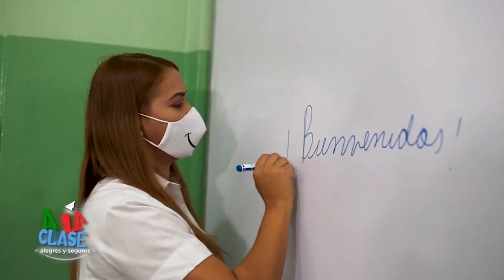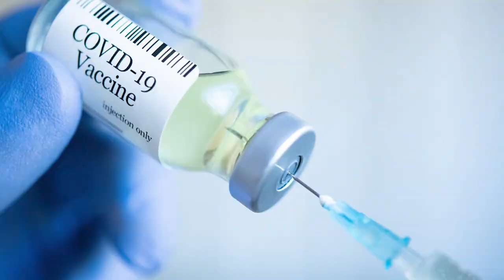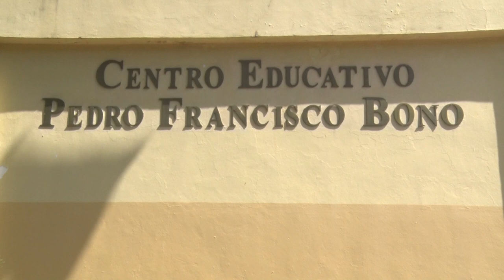Reportaje: Centro educativo de La Peña SFM iniciará el año escolar presencial con deficiencias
San Francisco De Macorís.- Este próximo lunes 20 de septiembre es la fecha indicada por el Ministerio de Educación, para retornar a las aulas luego de un año de educación a distancia valorado por algunos y criticado por otros.

Este inicio de docencia, luego de un año atípico está cargado de expectativas y dudas, por ello, el programa De Mañana realiza una serie de reportajes desde diferentes centros educativos, para desde el lugar de los hechos, descubrir y mostrar la realidad de los mismos, ante el inicio del nuevo año escolar 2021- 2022.

Esta serie de reportajes inicia en el centro educativo Pedro Francisco Bonó de la comunidad de La Peña, un politécnico de modalidad de tanda extendida que cuenta con un matricula de aproximadamente 241 estudiantes, que se prepara la semana próxima iniciar la docencia en la modalidad presencial.

Los actores principales de esta obra, sin dudas son los estudiantes, quienes tras un año fuera del entorno escolar deben regresar aún en medio de una pandemia, dejando en sus hogares a unos padres preocupados por la posibilidad de un contagio, pero conscientes de la importancia de la docencia.